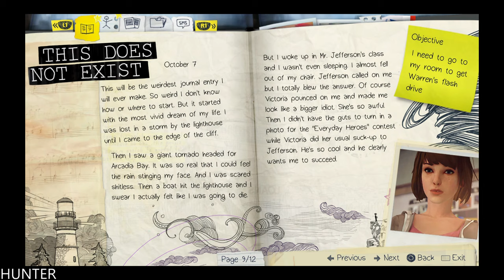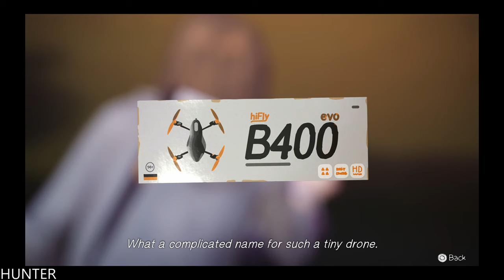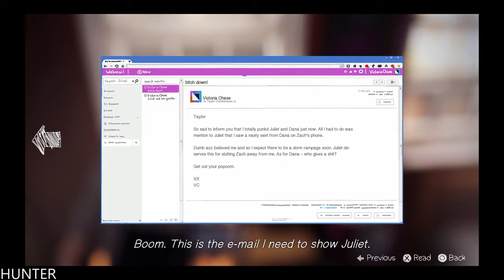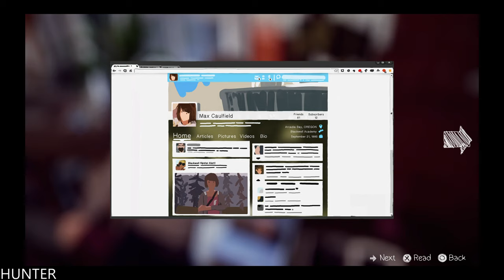Life Is Strange Limited Edition GAMEPLAY PS4 PRO PART2 (1080p60FPS)